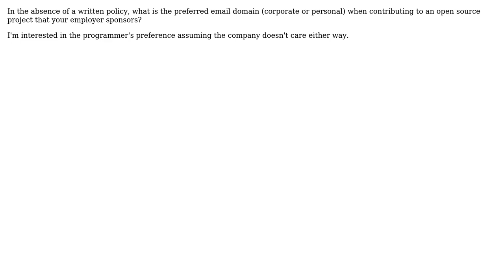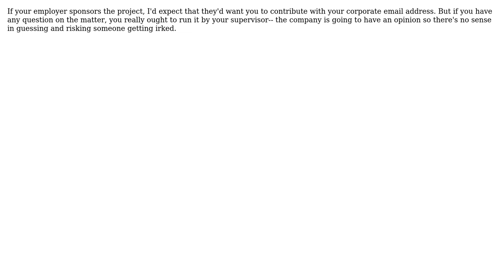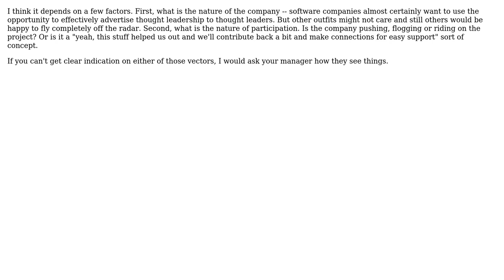Software Engineering: Corporate vs personal email for corporate sponsored OSS (5 Solutions!!)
With thanks & praise to God, and with thanks to the many people who have made this project possible! | Content (except music & images) licensed under CC BY-SA | Music | Images & others | With thanks to user Wyatt Barnett user Steven Evers user Old account user Justin Cave user gnat user Error 454 user Carson63000 and the Stack Exchange Network Trademarks are property of their respective owners. You are responsible for your own actions.